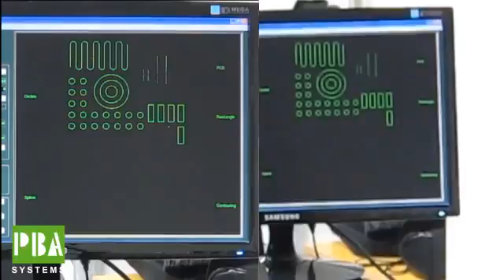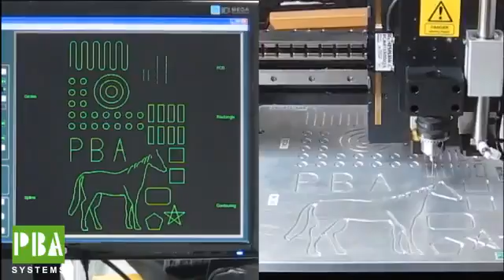Tracing Gantry PBA Systems Singapore